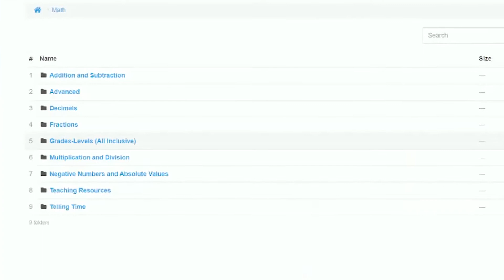Summer Student Highlights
At SolarSPELL, student success is central to our mission and we’re proud to have students involved year-round in every aspect of our projects.

In the Summer of 2020, despite not being able to work together in person, or travel, a team of students joined the SolarSPELL team to work on continuing to develop our digital libraries by reviewing, collecting, and organizing content.